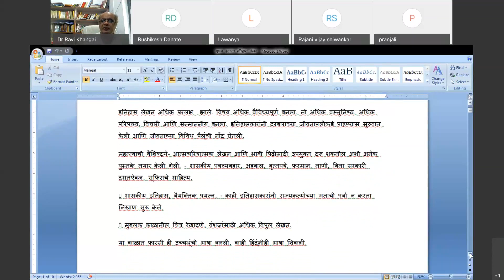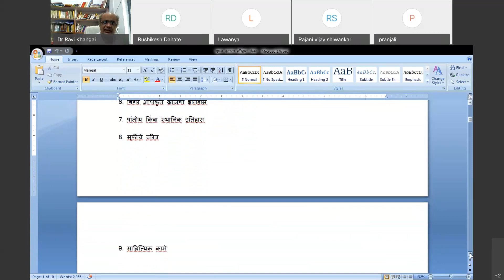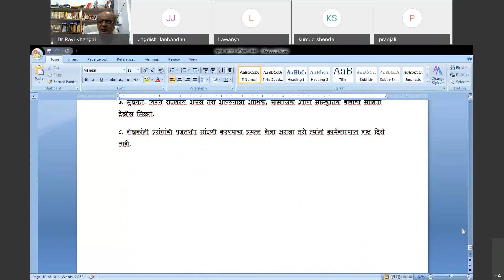Mughal Historiography in Marathi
The lecture describes the Mughal Historiography in Marathi